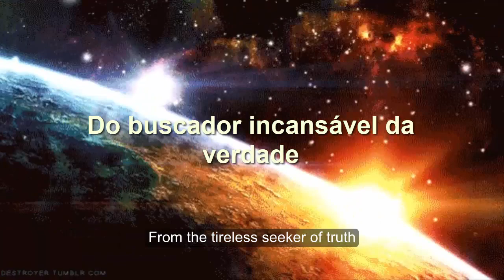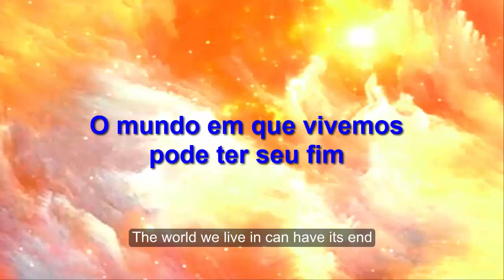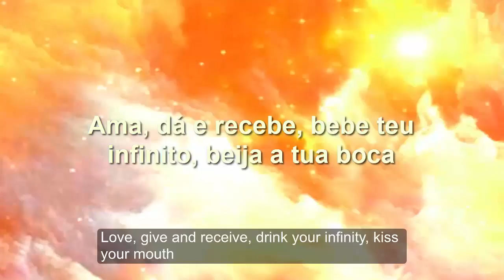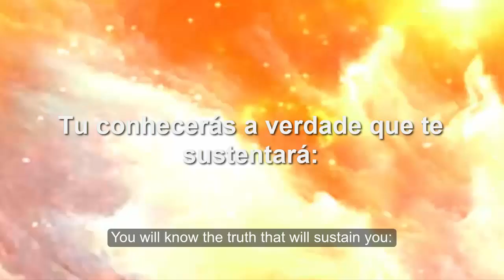Quem somos nós? Who are we?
O que somos neste turbilhão de falsas percepções?
Qual o nosso verdadeiro genótipo, fenótipo, arquétipo?
Androides concebidos por inteligências transcendentes?
almas viajoras e frenéticas em evolução?
Ou apenas um grande sonho energético?

Qual o nosso destino?
De onde viemos?
Para onde iremos?
São perguntas persistentes, renitentes,
Do buscador incansável da verdade
E que nunca serão respondidas
por mentes mundanas, retrógradas, herméticas...

Deixemos então a vida fluir naturalmente...
Com mentes abertas e receptivas,
E aprendamos a seguir sem apegos ou ilusões,
Mantendo as janelas da alma abertas,
Para infinitas realidades ou possibilidades.

O mundo em que vivemos pode ter seu fim
Mas o que somos sempre atravessará impassível
Todas as falsas barreiras perceptivas e sugestivas
Que nossa mente humana concebe,

Ama, dá e recebe, bebe teu infinito, beija tua boca
Na ilusória vida que percebes em contraditórias realidades
E através da ternura dos anjos que moram em ti,
Tu conhecerás a verdade que te sustentará:

Somos poesia, viemos da ansia da existência e iremos
para infinitas possibilidades.

- Por Ianê P. B. Lameira.

What are we in this whirlwind of false perceptions?
What is our true genotype, phenotype, archetype?
Androids designed by transcendent intelligences?
traveling and frantic souls in evolution?
Or just a big energy dream?

What is our destiny?
Where we came from?
Where are we going?
They are persistent, reluctant questions,
From the tireless seeker of truth
And that will never be answered
by worldly, retrograde, airtight minds...

So let life flow naturally...
With open and receptive minds,
And learn to follow without attachments or delusions,
Keeping the soul windows open,
For infinite realities or possibilities.

The world we live in can have its end
But what we are will always go unmoved
All false perceptive and suggestive barriers
That our human mind conceives,

Love, give and receive, drink your infinity, kiss your mouth
In the illusory life that you perceive in contradictory realities
And through the tenderness of the angels that dwell in you,
You will know the truth that will sustain you:

We are poetry, we came from the longing for existence and we will
to infinite possibilities.

- By Ianê P. B. Lameira.